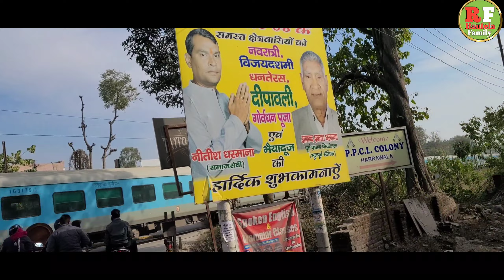आज निकल पड़े हम देहरादून की ओर।। Vedika very happy in India 🇮🇳❤!!